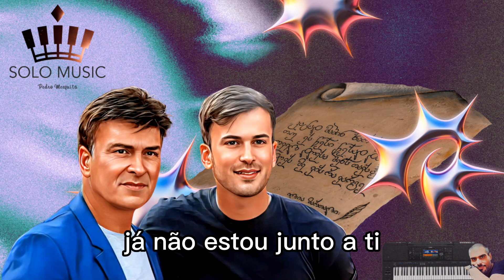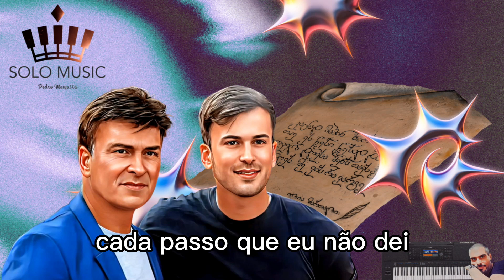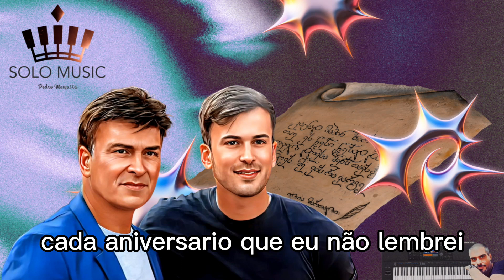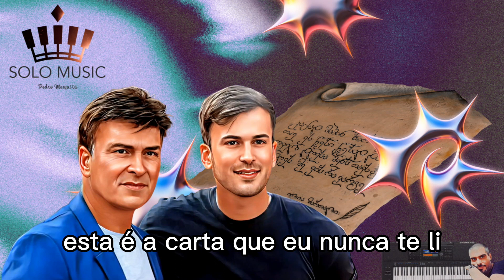A Carta Que Eu Nunca Escrevi - DAVID CARREIRA (Solo)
"A Carta Que Eu Nunca Escrevi", é uma musica interpretada por David Carreira sendo aqui tocado o seu instrumental por Solo Music - Pedro Mesquita.